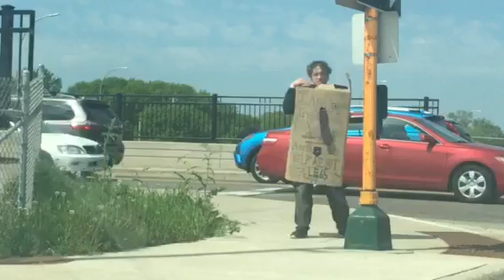Crazy man stuck in box! Please help!